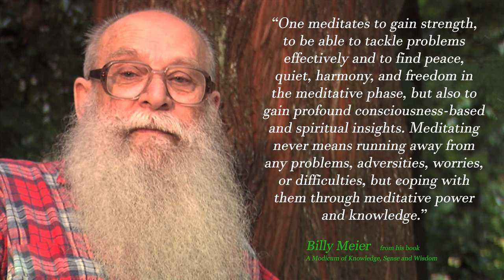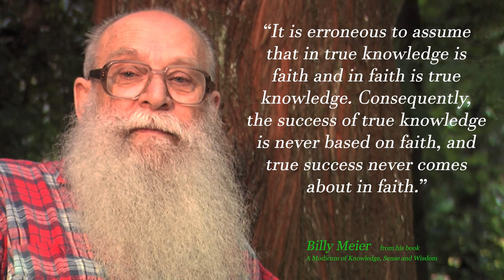Quotes from Billy Meier on Meditation and Consciousness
Billy Meier is a Swiss writer, poet and publisher. This selection of quotes is about meditation and consciousness. These quotes are from Billy Meier’s book “A Modicum of Knowledge, Sense and Wisdom” and have been translated from their original Swiss German language.